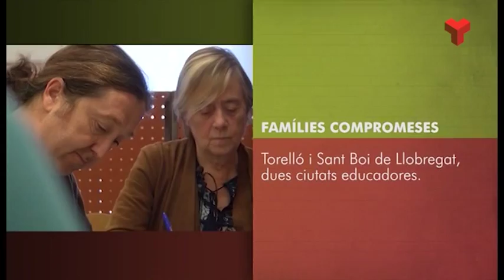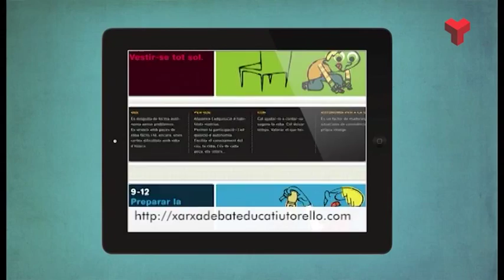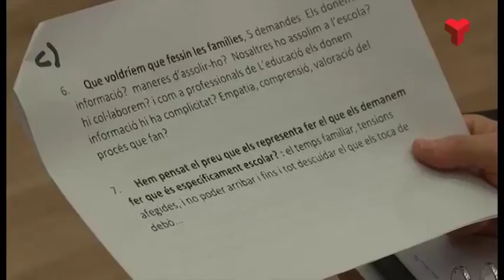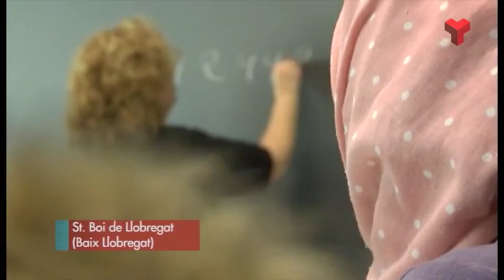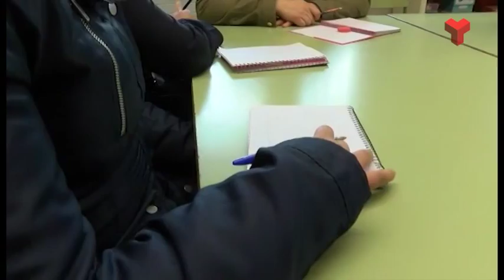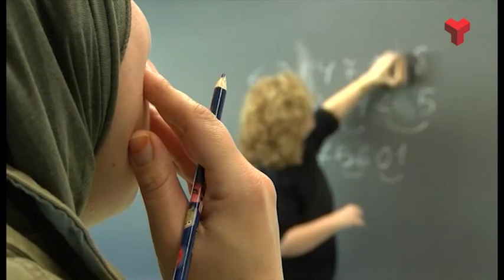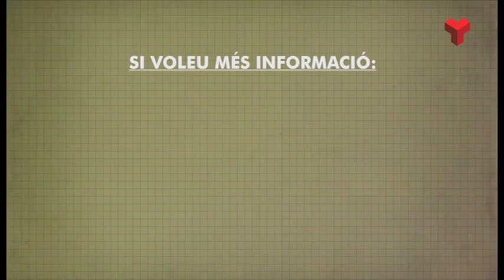Famílies i Escola 'Famílies compromeses, ciutats educadores' dilluns 07-03-2016 de Canal Terrassa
Educar és una corresponsabilitat de forces. La família, l'escola i perquè no el barri, el municipi, la ciutat on vivim?

Famílies i escola s'ha desplaçat fins a Torelló on treballen en el Projecte Educatiu de ciutat. A més, cal remarcar que en aquesta iniciativa hi participen diferents estaments socials.

Per conèixer com neix, que és i quins objectius s'han proposat en el Projecte Educatiu de ciutat hem parlat amb tècnics, famílies, i altres agents socials que treballen per convertir la vila en un espai educatiu on infants i joves creixin amb sentit crític.
Per educar cal crear espais de participació transversal que demanden un compromís ferm. Més enllà de casa, de les ampes, els consells escolars... implicar-se en aquests processos és una oportunitat per construir espais de convivència on l'educació sigui l'eix a l'entorn del que es construeix una societat més justa